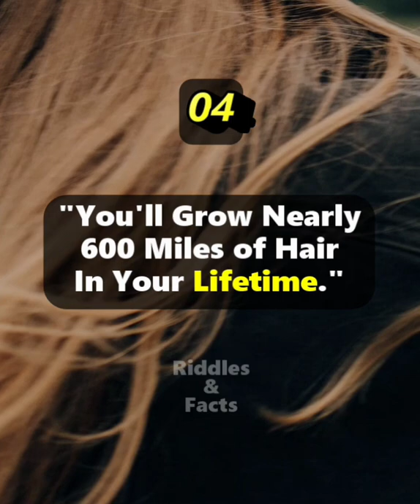05 Nature's Wonder Facts || Must See!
All I Need Is Your Support, So, I could make More Videos For all of You,
Your Support brings Motivation not only for Me but Also for All YouTubers,
Photo by Fabio Partenheimer from Pexels
Photo by Ekaterina from Pexels
Photo by Valeriia Miller from Pexels